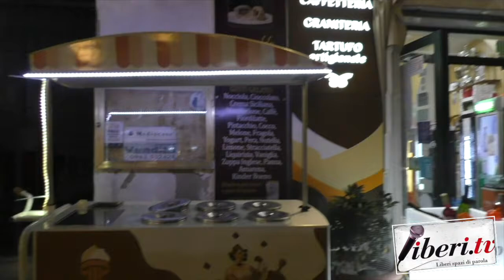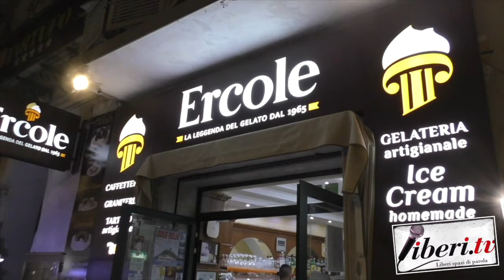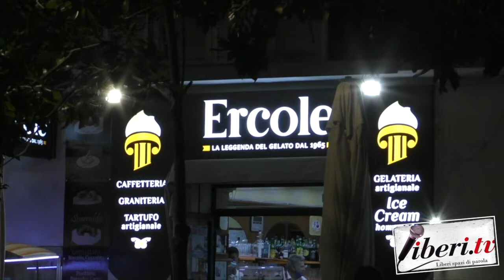Franco & Alessio Di Iorgi - Gelateria Ercole a Pizzo: Come nasce il tartufo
Franco & Alessio Di Iorgi - Gelateria Ercole a Pizzo: Come nasce il tartufo - 14 luglio 2021 - A cura di Antonio Abbruzzese